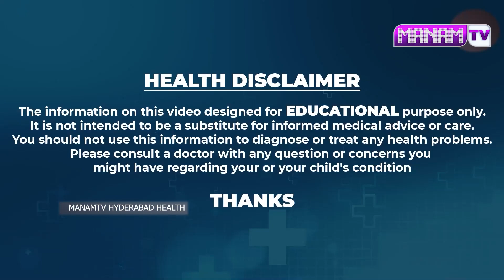ఉసిరికాయతో ఇది కలపండి..తెల్లజుట్టుని పూర్తిగా నల్లగా | Hair Growth Remedy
Watch ►ఉసిరికాయతో ఇది కలపండి..తెల్లజుట్టుని పూర్తిగా నల్లగా | Hair Growth Remedy |  @manamtvhyderabadhealth